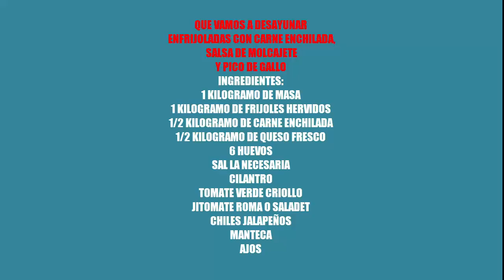Que Vamos A Desayunar Enfrijoladas Con Carne Enchiladan y Salsas, Bienvenidos A Cocinando Con Eli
Bienvenidos a cocinando con Elí, hoy te cuento lo Que Vamos A Desayunar Enfrijoladas Con Carne Enchilada, Salsa De Molcajete Y Pico De Gallo, te vas a chupar los dedos,  aquí disfrutaras y aprenderás haciendo  deliciosos platillos para tu familia e  invitados
Que Vamos A Desayunar Enfrijoladas Con Carne Enchilada, Salsa De Molcajete Y Pico De Gallo
INGREDIENTES:
1 KILOGRAMO DE MASA
1 KILOGRAMO DE FRIJOLES HERVIDOS
1/2 KILOGRAMO DE CARNE ENCHILADA
1/2 KILOGRAMO DE QUESO FRESCO
6 HUEVOS
SAL LA NECESARIA
CILANTRO
TOMATE VERDE CRIOLLO
JITOMATE ROMA O SALADET
CHILES JALAPEÑOS
MANTECA
AJOS